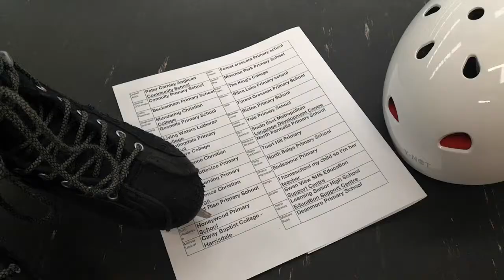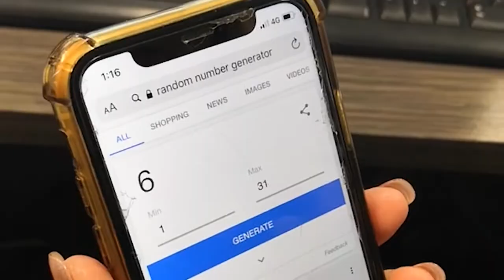School Excursions at Cockburn Ice Arena - How we drew our school excursion winner!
School teachers around Perth were invited to take part in a survey about school excursions. From the participants, one school would be randomly drawn to win a free excursion for their class! This is how we chose the winner.